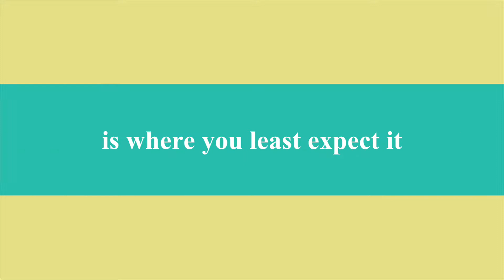Fountain Hills 1 8260F559 1177 496C 9613 1B6F4D0CB050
Not a Mac O" War vid...well, you"ll see. More like a Bert O' War vid.